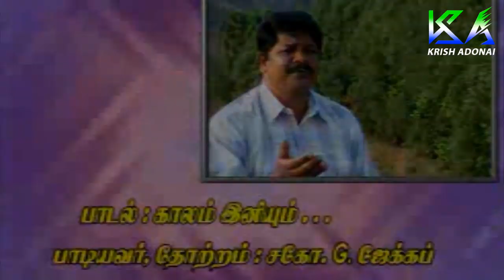Kaalam Iniyum Selladhu | Thuthiyin Menmai | Christian Devotional Songs | Krish Adonai